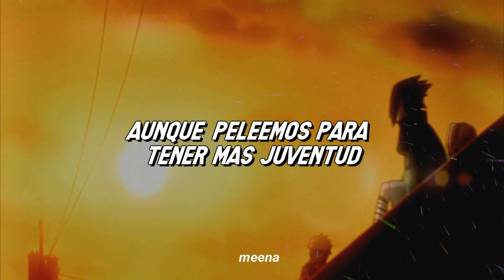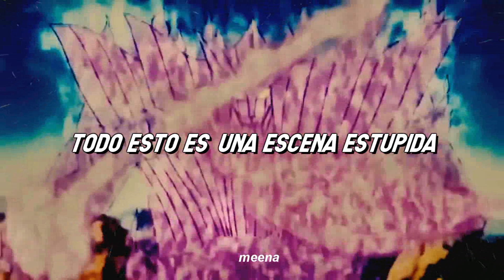Broken Youth En.6 |Traducido Al Español. | Naruto Shippuden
Broken Youth es el sexto ending de Naruto Shippūden interpretado por la banda japonesa de J-Rock, Nico Touches the Walls, va desde el episodio #64 hasta el #77, abarca la saga de Los doce guardianes ninjas y Misión Subyugación de Akatsuki.